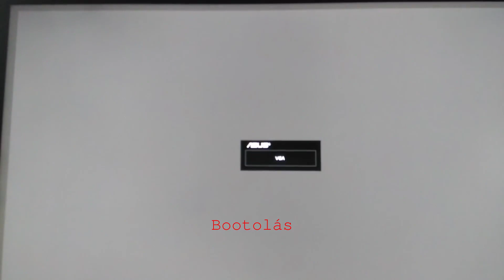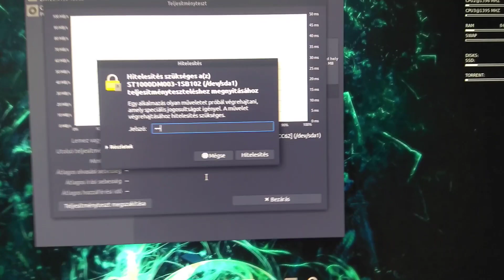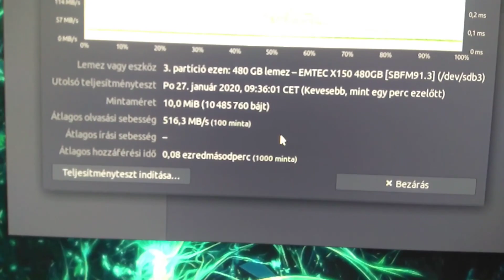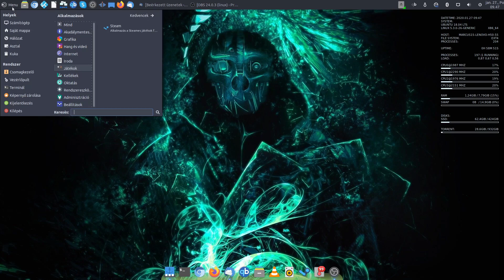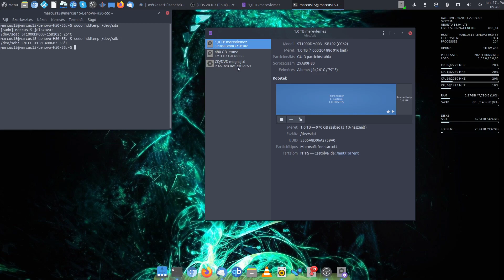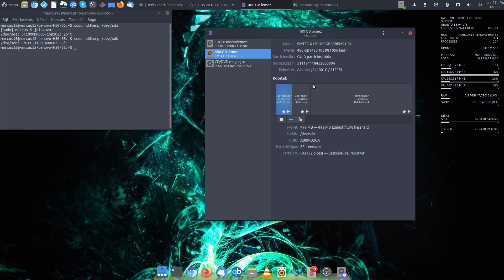Emtec X150 450GB Ubuntu 18.04